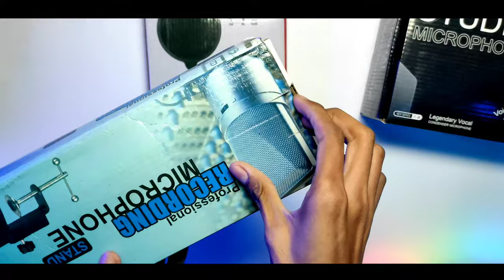Best Microphone Kit Under Rs 2000 | For Singing | Streaming | YouTube | TechBlaze BM800 Mic Kit 🔥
Discover the ultimate microphone setup with TechBlaze! Check out the best buy links and more.

TechBlaze BM-800 Mic Kit

🎤 More Options:
- BM-800 (Blue)
- BM-800 (Black)

🎙️TechBlaze Condenser Microphone Recording All Set kit with Boom Arm Stand, pop Filter & USB Sound Card for BM 800 Studio mic. Perfect for singing, podcasting, gaming, voiceovers, streaming, and YouTube.

🔥 Budget YouTube Gear:
💡 Lighting Options:
- Tygot Ring Light
- Digitek Ring Light

🎙️ Audio:
- Maono Condenser Mic
- Budget lav Maono
- Boya BYM1

🤌🏼😳Ignore Tags-
Bm800 Microphone
TechBlaze Mic
TechBlaze BM800 Unboxing
Microphone Under ₹2000
Best Microphone Under ₹2000
2000 Microphone
bm800 review,
bm800 dynamic condenser microphone,
bm 800 setup,
bm800 pro condenser microphone kit studio audio recording arm stand shock mount,
bm800 dynamic condenser microphone setup,
bm800 without phantom power,
bm800 recording song,
bm800 audacity,
bm800 and v8 sound card,
bm800 asmr,
bm 800 audacity settings,
bm800 and v8 sound card to pc,
bm800 and v8 sound card setup,
bm800 adobe audition,
bm800 and phantom power,
bm800 bandlab,
bm 800 bocor,
bm 800 background noise,
bm 800 bundle,
bm 800 buzzing noise,
bm 800 boss lucio,
bm 800 black,
bm 800 behringer um2,
bm 800 condenser studio microphone,
bm800 condenser mic and v8 sound card tagalog tutorial,
bm 800 condenser microphone kit,
bm 800 condenser microphone kit studio pro audio recording arm stand shock mount,
bm800 condenser microphone kit studio filter arm stand v8x pro live sound card,
bm800 cover,
bm800 condenser mic and v8 sound card
bm800 dynamic condenser microphone unboxing,
bm800 dynamic condenser microphone sound test,
bm800 dynamic condenser microphone v8 sound card,
bm 800 equalizer,
bm 800 echo problem,
bm 800,
bm-800,
microfone bm800,
bm 800 vocal editing,
bm 800 vs expensive mic,
bm800 estudio,
bm 800 fake vs original,
bm 800 for singing,
bm 800 focusrite,
bm 800 for karaoke,
bm 800 full setup,
bm 800 fix,
bm 800 for gaming,
bm800 garageband,
bm 800 guitar recording,
bm 800 gaming,
bm 800 guitar,
bm 800 guitar test,
bm 800 grounded sound,
bm 800 good or bad,
bm 800 google meet,
bm 800 how to set up,
bm 800 hack,
bm 800 how to use,
bm 800 hiss,
bm 800 how to connect to pc,
bm 800 how to record,
bm 800 how to remove noise,
how to use bm 800,
bm800 iphone,
bm800 ipad,
bm800 iphone 11,
is bm800 good for singing,
isk bm 800,
is bm800 good for recording,
is bm800 good,
bm800 recording in phone,
jbh bm-800,
bm 800 kit,
bm 800 karaoke,
bm 800 kit unboxing,
bm 800 kw,
bm 800 ke hp,
bm 800 kurulum,
bm 800 ko mobile se kaise connect kare,
kirin bm800,
bm800 lazada,
bm800 lazada review,
bm800 laptop setup,
bm 800 low volume,
bm 800 live streaming,
bm 800 low sound,
bm 800 low voice,
bm 800 laptop,
bm 800 mic,
share market
bm 800 microphone,
bm 800 mod,
bm 800 mic test,
bm 800 mic setup,
bm 800 microphone
bm800 music,
bm 800 mic kit,
bm800 not working,
bm800 not working on laptop,
bm800 no phantom power,
bm800 not working on pc,
bm800 no v8,
bm800 not detected,
bm800 noise,
bm800 not recording,
bm800 on phone,
bm800 on iphone,
bm800 obs,
bitcoin
bm 800 condenser microphone setup,
bm 800 condenser microphone without sound card,
bm 800 cover,
bm 800 condenser microphone test,
bm800 pro condenser microphone,
bm800 professional condenser gold microphone kit with v8 ii bluetooth sound card,
bm800 podcast,
trading
bm 800 phantom power,
bm 800 price in bangladesh,
bm 800 pc,
bm 800 phone,
bm 800 quality test,
bm800 qualidade,
qual bm800 comprar,
bm800 recording,
bm800 rap,